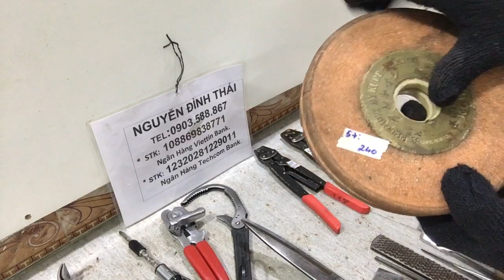Số 16: 13-05-2022: Dụng Cụ Nhật Cho anh em đang cần. ĐT 0903588867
Dụng Cụ Nhật Cho anh em đang cần. ĐT 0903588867
Xin cảm ơn YouTube!!!